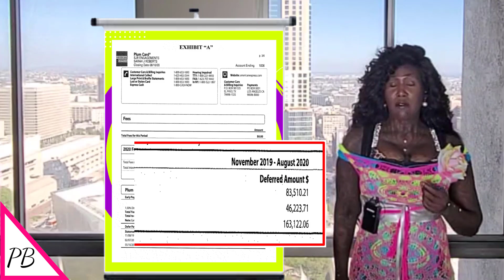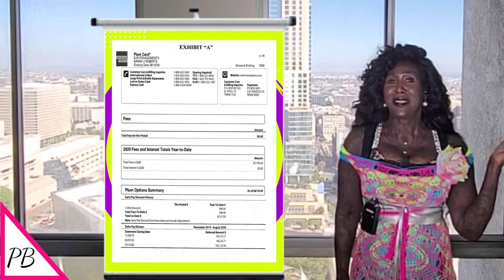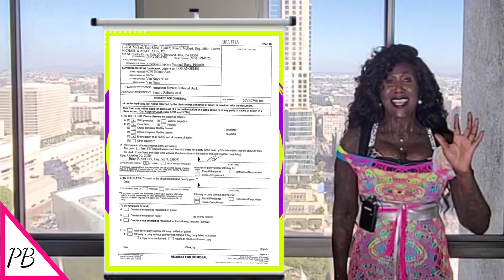Woman Thou Art Loosed: The Pre Show (Pt 3): American Express Credit Sued Sarah Jakes?